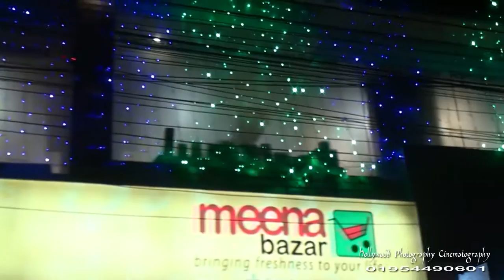Wedding ceremony Of asraf & nowrin |Cinematography | Bangladesh